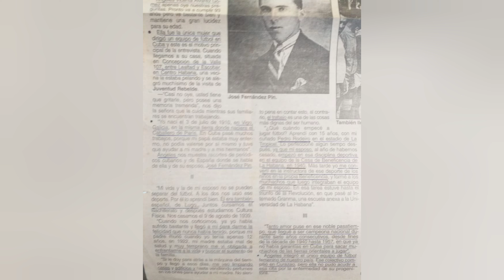¿Por qué se celebra el Día Internacional del Fútbol Femenino?